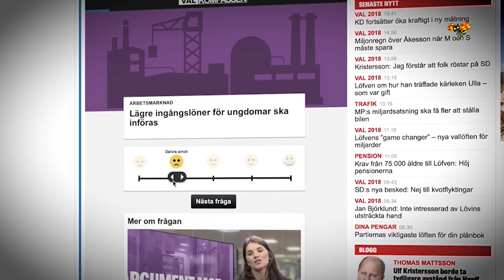Trailer: Expressen TV:s valbevakning